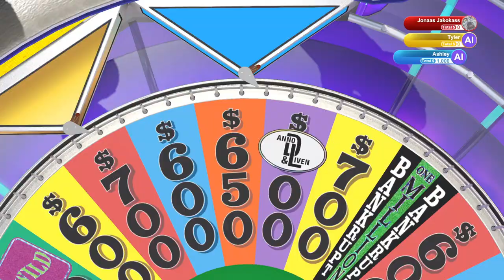Hot Fruit | Wheel of Fortune | Ep 155 | Crazy Town Gaming